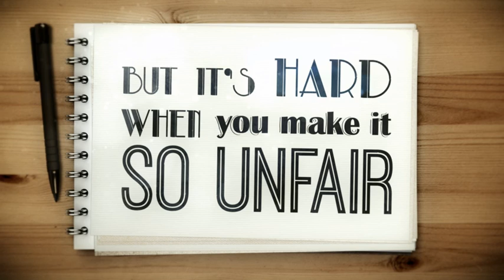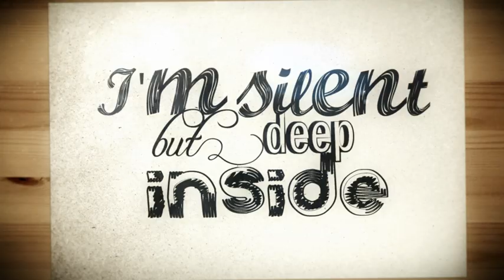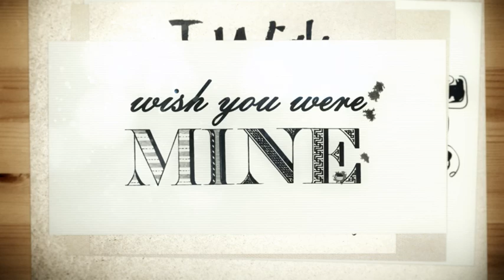Laura S. - I Wish You Were Mine (Lyric Video)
Music video by Laura S. performing I Wish You Were Mine (Lyric Video).